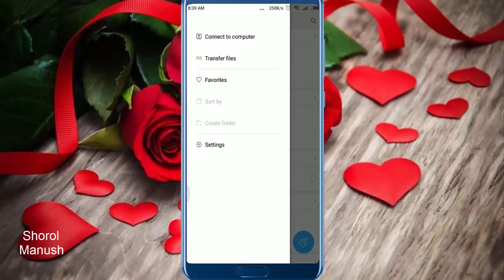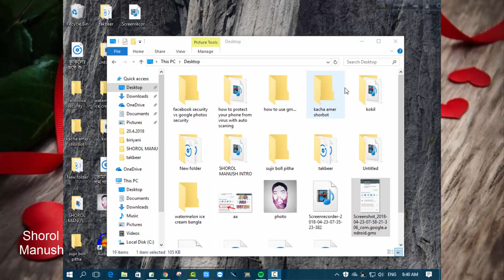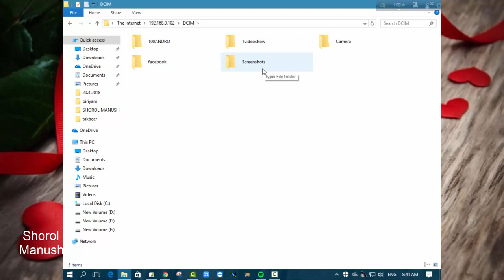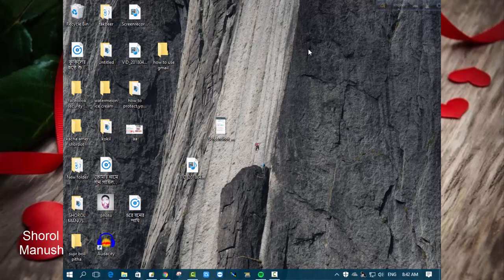how to transfer file from android to pc without usb cable, software, apps bangla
Shorol Manush